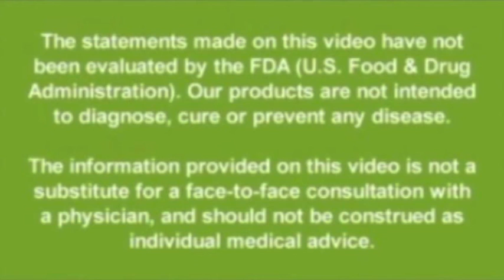WhyWeAreBest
Dr. James Jamesion and Dr. Joe Guarnera discuss why eXfuze products are the best nutritional products available.